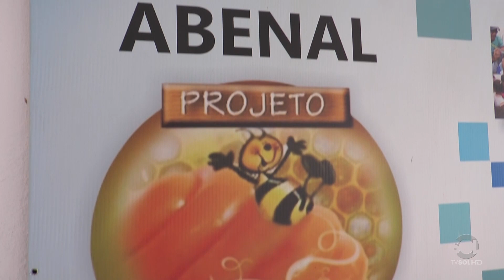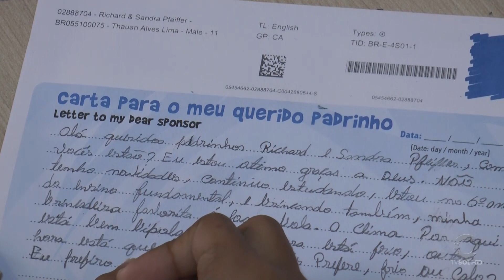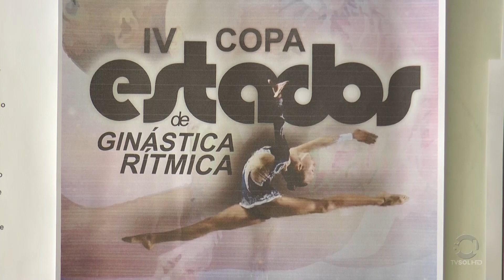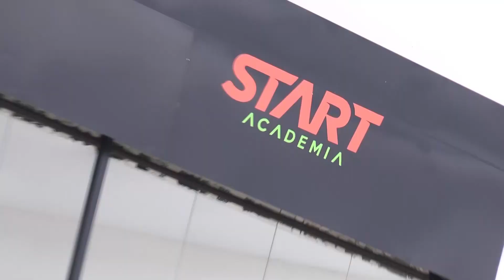GINASTA PROJETO SOCIAL ABENAL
Ginasta de 10 anos de um projeto social em Patos, vai participar  da IV Copa Estados de Ginástica Rítmica que será sediada em João Pessoa.